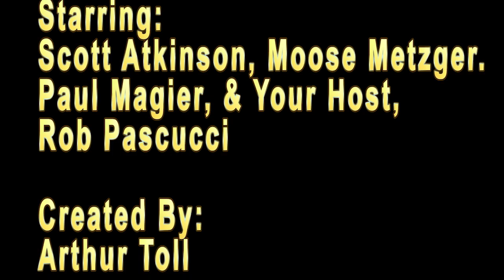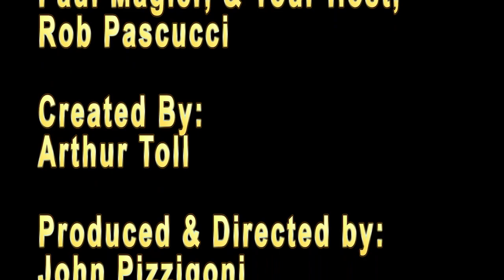CigarTIME - La Gloria Cubana TAA - 06/28/2023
The newest offering by La Gloria Cubana for TAA Retailers is featured on this week's CigarTIME